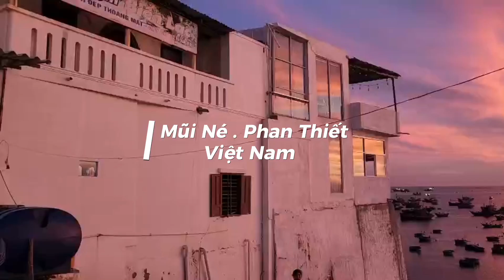Bay Cùng Cảm Xúc | Phan Thiết